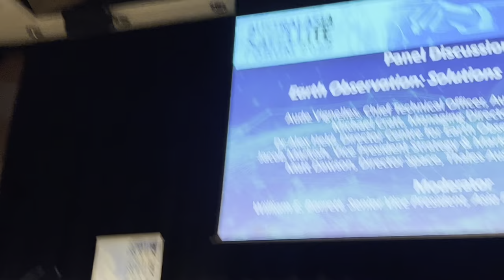Earth Observation Panel: Australasia Satellite Forum 2022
EarthObservation panel at the AustralasianSatelliteForum discussing the critical role the ground segment plays in ensuring the efficacy of Australia’s earth observation missions now and into the future. Thanks to Aude Vignelles of Australian Space Agency, Alex Held from CSIRO, Jacob Markish and Matt Dawson from Thales, and of course our own Michael Cratt of Av-Comm Space & Defence for their insights.